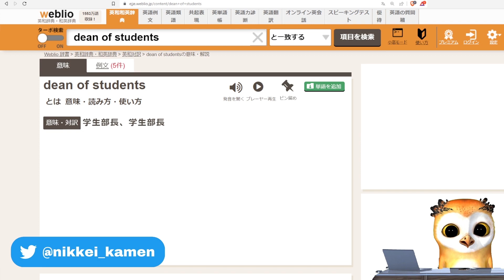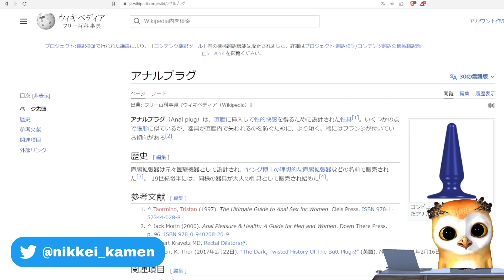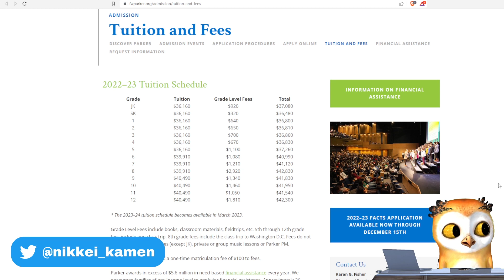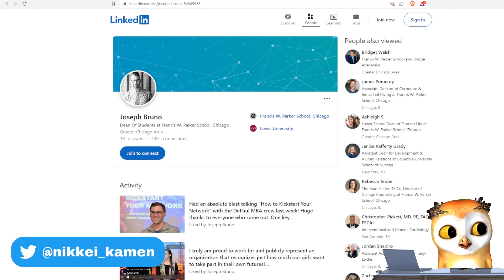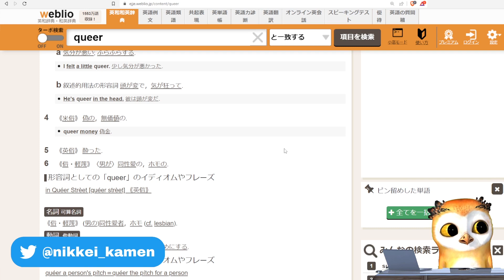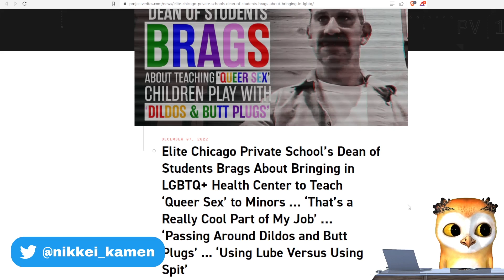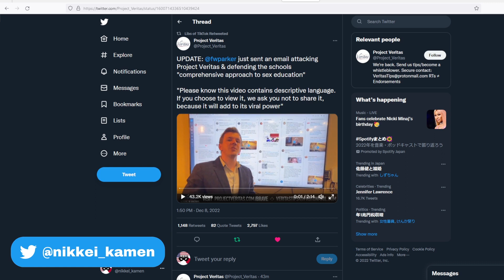[ニュース]（最後に続報あり）シカゴの私立学校の学生部長が自慢：高校生にディルドやアナルプラグ配る性教育｜学校は擁護[日系仮面]